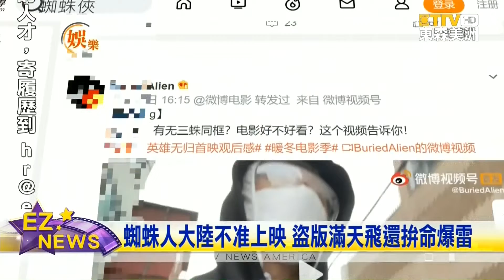蜘蛛人陸無上映 盜版滿天飛拼爆雷